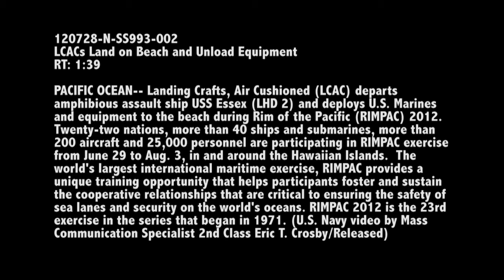LCAC On Beach During RIMPAC 2012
PACIFIC OCEAN (July 28, 2012) U.S. Navy Landing Craft Air Cushion (LCAC) departs the well deck of the amphibious assault ship USS Essex (LHD 2) and deploys U.S. Marines and equipment to the beach during Rim of the Pacific (RIMPAC) 2012.  RIMPAC 2012 is the world's largest international maritime exercise, including twenty-two nations, more than 40 ships and submarines, and more than 200 aircraft and 25,000 personnel, and provides a unique training opportunity that helps participants foster and sustain cooperative relationships that are critical to ensuring the safety of sea lanes and security on the world's oceans. RIMPAC 2012 is the 23rd exercise in the series that began in 1971.   (U.S. Navy video by Mass Communication Specialist 2nd Class Eric T. Crosby/Released) 120728-N-SS993-002